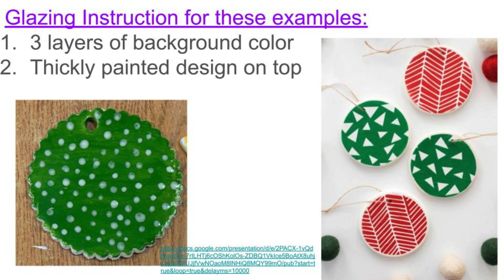Ornament Decorating by Lindsay Severson